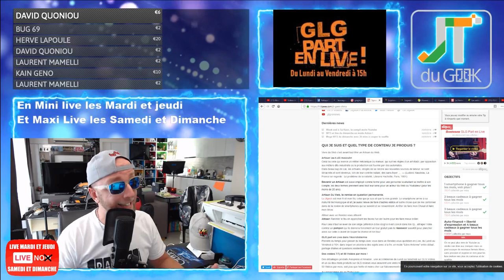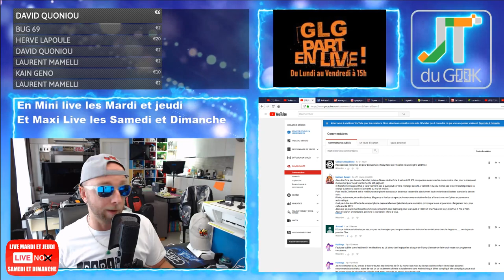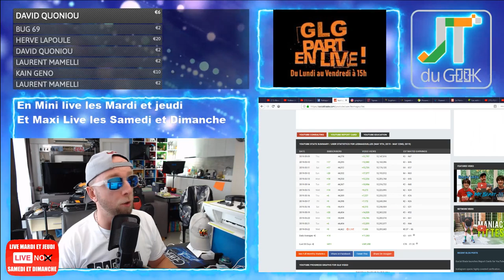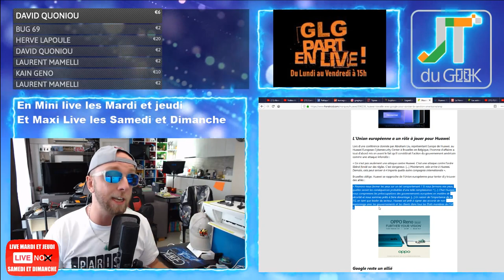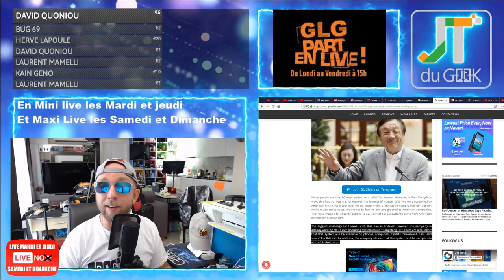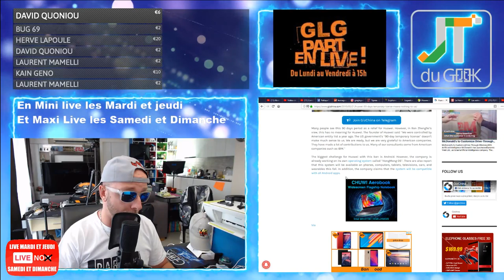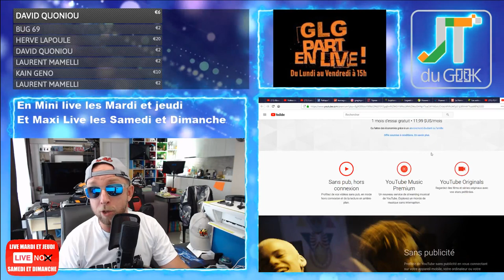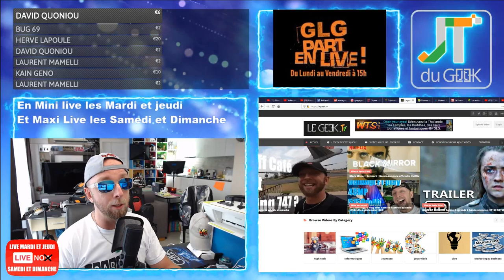HongMeng OS compatible Apk Android, Google supporte Huawei, Astéroïde 1999 KW4 accrotidienne 22 Mai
GLG part en Live dans l’Accrotidienne Blabla Tech et TV du 22 Mai 2019 , du Lundi au vendredi entre 16h et 17H (100 % Live Libre Antenne ce Mardi)

– Page facebook @PattayaFrenchGroup , Instagram Greglegeek, les stats de ta chaine.
* XADV Moto Vlog Thailand is Double back
* Revision des 12000 Kms du XADV
* Montage du Cubot Quest et son Caverneux
* Interview demain avec Cedric.
*  Astéroïde 1999 KW4 va t'il nous défoncer ?
Batwoman avec Rudy rose, TVA Chine à 13% contre 20 en Europe, Version oneplus B20/28 en Chine ?
* Google supporte Huawei Vs 5G domination
* HongMeng OS compatible Apk Android
* Honor 20 pro repoussé dans date.
*  YouTube Premium, Profitez de YouTube sans publicité.
* Dji Osmo Action Vs Gopro Hero 7 pour de vrai
– Legeek.Tv Plus :
– CHUWI HiPad one the way, Oukitel K9 , Xiaomi Mi Airdots Pro à venir , Caméra Reolink C2 pro
– Les films du Week-end: GOT final
– Mes séries Tv et Youtube: Mamytwink sous marin russe
– Des questions ou commentaires.

Nouvelles formules.
Au programme du Lundi, mercredi et Vendredi:
00:00 Mise en place
02:00 Nos producteurs du jour
04:00 Les feux du marabout
12:00 Les news tech du jour
17:00 Les vidéos Legeek.tv
20:00 Mes news tech, produits reçu et test à venir
25:00 Mes films , series Télé et vidéos Youtube
28:00 La promo du jour
30:00 Au-revoir, bisous et à demain